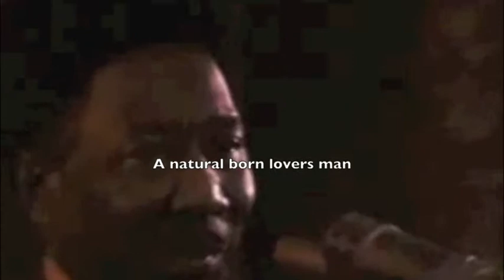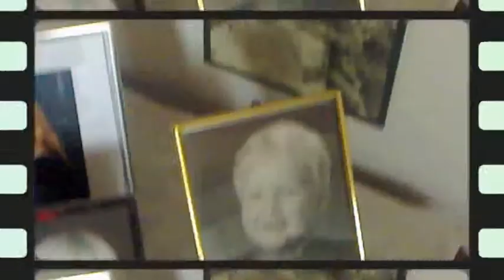Sørens iPod-hilsen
Mit første projekt